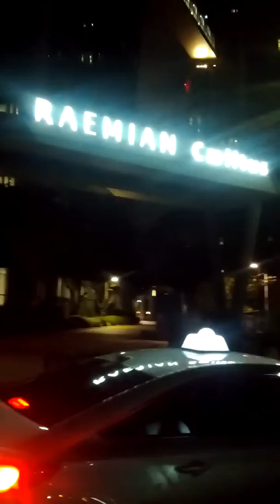Jo Yong Wan-08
Sat 5th Oct 2019(AH 1441 Safar)...
He'll come back home now.